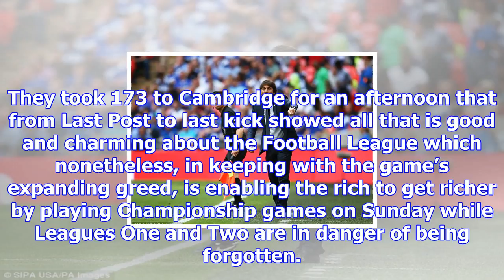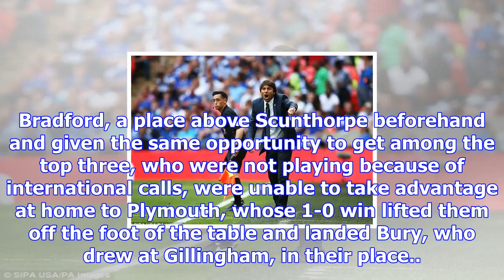Accrington denied top spot but remain a wonder of the football league | jeremy alexander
A day after VAR made its inconspicuous British bow at Wembley Accrington Stanley felt it could have ...